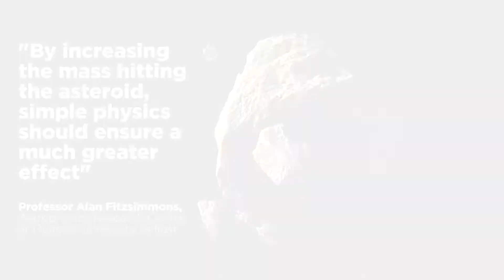Chinese Researchers’ Solution for Massive Asteroids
Chinese researchers have been working on a plan to avoid an Armageddon-esque asteroid hitting Earth should the issue ever present itself.
It doesn’t involve Bruce Willis and Ben Affleck, but rather, sending 23 of the country’s largest rockets in an effort to redirect the large rock.
According to Reuters, researchers at China’s National Space Science Center discovered 23 Long March 5 rockets could change an asteroid’s original course by 1.4 times the radius of the Earth. Provided they all strike simultaneously.
This method is deemed a lower risk than sending nuclear explosives to meet the asteroid. Such an act may result in smaller fragments that remain on a collision course with Earth.
The researchers used an asteroid named Bennu to base their calculations. Bennu’s width is equivalent to the Empire State Building’s height. It orbits the sun and resides in a class of rocks all of which could result in regional and continental damage if they struck Earth.
Any asteroid exceeding one kilometer in length is an issue on the global scale.
China has already launched six Long March 5 rockets since 2016, but there is still work to be done. The sixth launch in May ended with debris reentering the atmosphere. Leading up to its landing in the Indian Ocean, the exact location of where the debris would hit was unknown.
"By increasing the mass hitting the asteroid, simple physics should ensure a much greater effect,"  Professor Alan Fitzsimmons, from the Astrophysics Research Centre at Queen's University Belfast, told Reuters. He added the actual operation of such a mission needs to be studied in greater detail.
Professor Gareth Collins at Imperial College London estimates a 1% chance of a 100-metre-wide asteroid hitting Earth in the next 100 years.